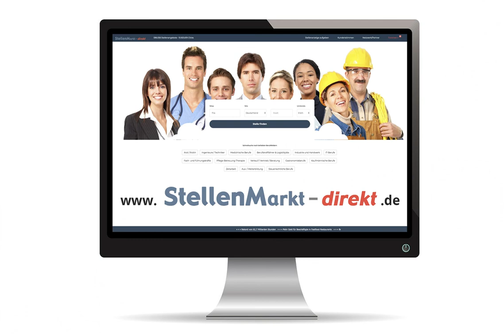Monteur (m/w/d) in Usingen, gesucht:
Usinger Wärmedienst GmbH & Co. KG

Wir suchen für die Bereiche Heizung / Sanitär

- Meister (m/w/d)
- Kundendiensttechniker (m/w/d)
- Monteure (m/w/d)

Wir sind ein aufstrebendes Unternehmen im Bereich Energiedienstleistung, Heizung, Sanitär.

Unser Augenmerk gilt ökonomisch sowie ökologisch hochwertigen Heizsystemen sowie inspirativen Bädern.

Wenn Sie Interesse an einer verantwortungsvollen Aufgabe haben, selbstständiges Arbeiten gewohnt sind und einen einwandfreien Umgang mit Ihren Mitmenschen pflegen, dann senden Sie Ihre Bewerbungsunterlagen an:

Stockheimer Weg 19a
61250 Usingen

Bild: Adobestock